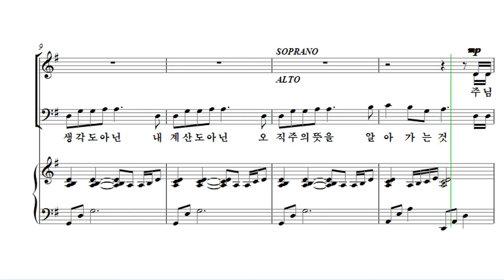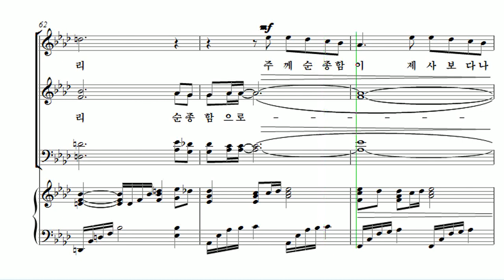[유빌라테 24집] 17. 김미선 - 순종이 제사보다 나으므로 Alto